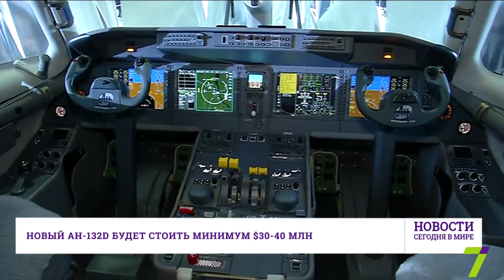22 декабря : Новости. Сегодня в мире (выпуск от 19:00)